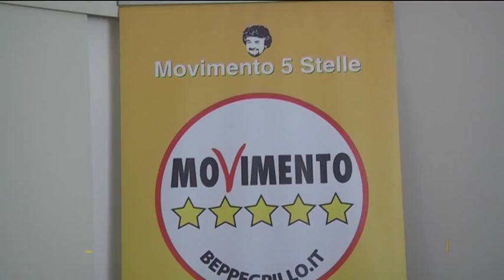Ambito Sociale VI, M5S: "La responsabilità è della politica"